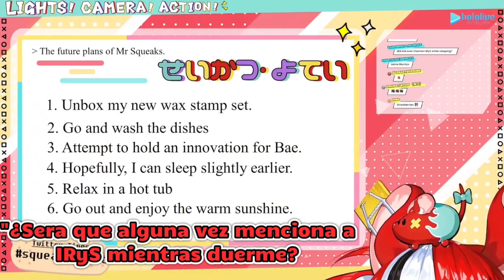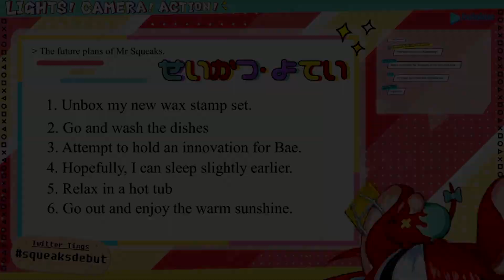Mr. Squeaks Clears up the BaeRyS Family Drama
He just debuted and he's already leaking smh my head